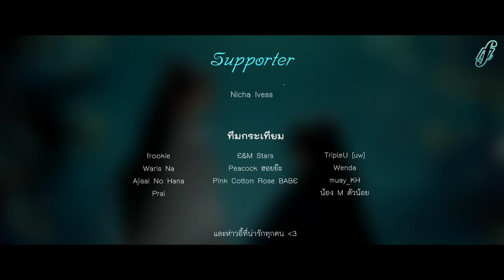「Thai Ver.」หาใช่เราไม่《是我非我 Shi Wo Fei Wo》落雨 Luo Yu、龟娘 Gui Niang | HowdyFirzt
落雨、龟娘《是我非我 shì wǒ fēi wǒ》【二哈和他的白猫师尊】同人曲
Luo Yu & Gui Niang - Shi Wo Fei Wo (หาใช่เราไม่)
Husky and His White Cat ShiZun Fansong
Fansong ฮัสกี้หน้าโง่กับอาจารย์เหมียวขาวของเขา

Credit
Vocalists :
   墨燃 Moran : HowdyFirzt (@HOWDYFIRZTTH)
   楚晚宁 Wanning : UZ DESU (@UZDESU)
   师昧 Shimei : ICHNIS (@ICHNIS)
   薛蒙 Xuemeng : ZeGee (@geesupina)
   叶忘昔 Wangxi : FARLIW (@farliw)
   南宫驷 Gongsi : APHIRAK D. (@APHIRAKD)
   姜曦 Jiangxi : Toy Hyung (@ToyHyung)
   梅含雪 Hanxue : TripleU [uw] (@TripleU_uw)

Mix and Mastering : TripleU [uw]

Special Thanks : Jean HZ (@JeanHZ)

✨  𝑇 𝑎 𝑙 𝑘  ✨
     อะแฮ่มๆๆ ท่านแขกผู้มีเกียรติทุกท่านโปรดทราบ ขณะนี้ท่านกำลังรับฟัง เพลงที่กระผมได้ภาคภูมิใจที่จะนำเสนอเป็นอย่างยิ่ง เพราะเป็นเพลงที่ทุ่มพลังและเป็นงานใหญ่ที่สุดตั้งแต่ที่เคยทำมา นั่นก็คือเพลง《是我非我 Shi Wo Fei Wo》หรือมีชื่อในภาษาไทยว่า "หาใช่เราไม่" นั่นเอง
     เพลงนี้เป็นเพลง fansong ของนิยายเรื่อง "ฮัสกี้หน้าโง่กับอาจารย์เหมียวขาวของเขา" ซึ่งต้องบอกว่า หากไม่ได้อ่านนิยายมาก่อน(เช่นผม) อาจจะเข้าใจยากนิดหนึ่ง เพราะเนื้อหาค่อนข้างซับซ้อนเลยล่ะครับ เพลงนี้มีตัวละครอยู่ในเพลงถึง 8 ตัวเลย ซึ่งก็จะเล่าถึงเรื่องราวของแต่ละตัวละครในแต่ละท่อน โดยแต่ละเรื่องราวมันก็คือความขื่นขมที่ตัวละครแต่ละตัวได้ประสบพบเจอนั่นเอง และพอนำความขมทั้งหมดมามัดรวมกัน มันจึงเกิดเป็นความ "มหาขม" เกิดขึ้นอยู่ในเพลงนี้นั่นเองครับ
     เพลงนี้ต้องบอกว่าเป็นโปรเจกต์ที่ "ใหญ่ที่สุด" ที่ผมเคยทำมาเลยล่ะครับ เพราะเป็นเพลงแบบร้องกลุ่มเพลงแรกที่ผมเคยทำ ทีแรกผมจะร้องเพลงนี้คนเดียว แต่ผมก็คิดว่า ไหน ๆ มันก็เป็นเพลงร้องกลุ่มแล้ว ถ้าเกิดว่าได้คนมาลงเสียงเป็นแต่ละตัวละครมันก็คงจะออกมาเป็นเพลงแบบ "ร้องกลุ่ม" ที่สมบูรณ์กว่าแน่ ๆ ผมจึงได้รับความช่วยเหลือจากศิลปินอีกหลายท่านมาร่วมกันสร้างสรรค์ผลงานเพลงนี้ด้วยกัน ไม่ว่าจะเป็นคุณพาร์ท (UZ DESU) คุณอิค (ICHNIS) คุณจี (ZeGee) คุณฟิวส์ (FARLIW) คุณโอออยล์ (APHIRAK D.) คุณทอย (Toy Hyung) และคุณนพ (TripleU [uw]) มาร่วมขับร้องในผลงานเพลงนี้ด้วยครับ
     และนอกจากนี้ผมยังได้คุณจีน (Jean HZ) ที่มารับบทสำคัญในโปรเจกต์นี้ นั่นคือเป็นผู้ช่วยในการดูเนื้อเพลงในฉบับที่ผมเขียนด้วยล่ะครับ เพราะตัวผมเองไม่ได้เป็นแฟนนิยายมาตั้งแต่แรก การจะเขียนให้เข้าถึงเรื่องราวในเพลงจึงเป็นเรื่องที่ยากมาก ๆ คุณจีนจึงได้มาเต็มเติมในจุดนี้ในเพลงนั่นเองครับ และยังได้ในส่วนของคุณนพ (TripleU [uw]) ที่นอกจากจะลงเสียงให้แล้ว ก็ยังมาช่วยดูแลเรื่อง mix&mastering เพลงนี้ให้ออกมากลมกล่อมที่สุด นับว่าเป็นโปรเจกต์ที่มีการร่วมงานกับศิลปินท่านอื่นเยอะสุดเท่าที่ผมเคยทำมาเลยครับ
     ต้องบอกว่าเพลงนี้ "ยาก" ในทุกขั้นตอนจริง ๆ ครับ ตั้งแต่การประพันธ์คำร้องจนไปถึงการทำเพลงนี้ออกมาเลย เกือบถอดใจไปหลายครั้งกับเพลงนี้ แต่สุดท้ายงานชิ้นนี้ก็สำเร็จลุล่วงไปได้ด้วยดี และวันนี้ก็เข็นออกมาให้ทุกคนได้รับฟังในที่สุด ผมต้องขอขอบคุณคุณจีน คุณนพ คุณพาร์ท คุณอิค คุณจี คุณฟิวส์ คุณโอออยล์ และคุณทอย ที่ให้เกียรติมาร่วมกันทำให้ผลงานชิ้นนี้มันสำเร็จออกมาจนได้ ขอบคุณศิลปินทุกท่านที่มาร่วมเป็นส่วนหนึ่งในโปรเจกต์นี้นะครับ ผมขอผายมือเครดิตตัวใหญ่ ๆ ไปที่ศิลปินทุกท่านเลยครับ
     ทอล์ควันนี้ผมพิมพ์จนเต็มลิมิตตัวอักษรเลยอะ555555 แต่ถ้าให้พูดจริง ๆ สามหน้ากระดาษก็คงไม่พอครับ เอาเป็นว่าขอให้เพื่อน ๆ มีความสุขกับการรับชม ชอบเสียงใคร ปลื้มคนไหน ก็แวะไปติดตามศิลปินที่เพื่อน ๆ ชอบกันได้นะครับ💙

สมัครสมาชิกช่องหลักเพื่อรับสิทธิพิเศษ

Lyrics:
ร้อยดีเลว หยั่งยากล่วงรู้ทาง
จากเซียนสู่มาร ขมกรรมเช่นปาขู่
ฝุ่นหมึกมัวร้างเดือน สู่เวหาหนใด
ใจฟั่นเฟือนทั้งยามที่อ่อนไหว ไยยากเคลื่อนคลาย

ถามชีวา สิ่งใดชั่วดี
ต่างทางวิถี ทั้งชิงชังเมตตา
เพลิงปักษาโหมแรง ไม่อาจแผดวจี
ดึงรั้นหลีกหนี ใจสิ้นสุขี จักเห็นเช่นไร

ดั่งฝันคืนฝนลมหนาวมา
ไห่ถังโปรยปลิวร่วงหล่น
จิ่วเกอรอนร้างอาภรณ์พลิ้วงาม
คนเคียงจำเหินห่าง
หยันฟ้าดินไร้แจงชั่วดี
เบาะคนงามสู้รณนาน
ซึ้งชีวีคนเคียงตรำตราก
หลายชีวีแรมจาก
ฟ้าใครคอยเฝ้าส่องแสงทาง
แท้คนเคยเคียงฝัน

แม้นยากเย็น หลีกฝืนชะตา
หมื่นพันจากลา สองชีวาแยกฝั่ง
มังกรแปรเสียงมาน สู่ลำนำโศกา
ยังไม่เลือนร้าง ถ้อยรักเก็บค้าง ใจยากอาลัย

ถามธาตรี แห่งนี้ยากทาย
กูเย่สิ้นใย หงส์เพลิงร่วงโรยรา
หิมะโปรยเหมยงาม ลมเอยคนรู้ใจ
เปรมฤทัย ซื่อตรงไม่เฉกใคร เป็นผู้นี้เอง

สู่บันไดหวนยาวสูงชัน
หมากกลเป็นตายยากหยั่ง
สระสีแดงคลุ้งคาวหนาวทรวง
คืนแรมนี้แสนนาน
ยามเยื้องเปลี่ยวฟ้าปลายนภา
ยังคงมีเจ้าเคียงกาย
หวนเขาเดียวดายยังพิงใจ
ไร้ยลเมืองวันสารท
ร้างไกลใดไม่โศกโศกา
ร้อยคำไ่ม่อาจขาน

วานหวานลาร้างดั่งฝันกาล
ชีวิตยังก้าวเดินเรื่อยไป
จากหนึ่งอีกครั้งครา
ยามฟ้าแปร แค้นคุณแจ้งเจน
หาญด้วยใจภักดี
ทิ้งทระนงจงภูมิใจ
สองชาติแยกฟากฝั่ง
แท้เป็นใครไยจึงสำคัญ
ให้ชะตาตัดสิน

ร้อยพันกาล พันรักผูก เจ้าเรื่อยไป

ติดตามผลงานและความเคลื่อนไหวได้ที่